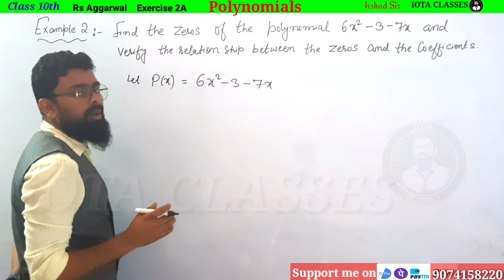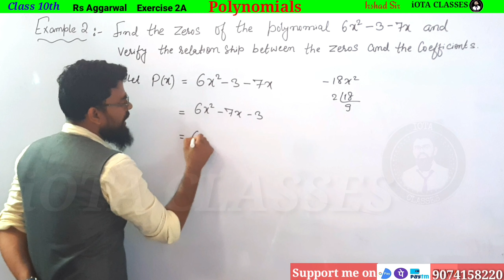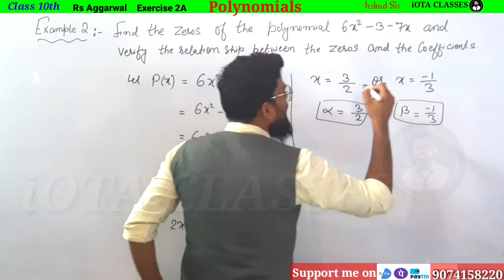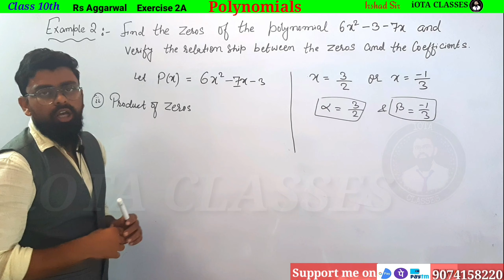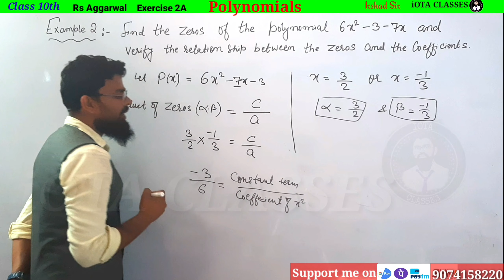Find the Zeros of the Polynomial 6x square minus 3 minus 7x and verify the relationship between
Find the Zeros of the Polynomial 6x square minus 3 minus 7x and verify the relationship between its zeros and coefficients

Find the Zeros of the Polynomial and verify the relationship between its zeros and coefficients

In this video we are going to do every question of R S Agarwal Chapter 2  "Polynomials"

1) Theorem :-If p is a prime number and p divides a square then p divides a, where a is a  positive integer.

3) Prove that root 3 is an irrational number.

Real Numbers
Exercise 1A

2. A number when divided by 61 gives 27 as quotient and 32 as remainder. find the number?

3. By Whats Number Should 1365 be divided to get 31 as quotient and 32 ad remainder?

4. Using euclid's division algorithm find the HCF of

6. Show that any positive odd integer is of the form (6m + 1) or (6 m + 3) or (6 m + 5), where m is some integer.

7. Show that any positive odd integer is of the form (4m + 1) or (4 m + 3 ), where m is some integer.

9. Prove that if x and y are both odd positive integers then x square plus y square is even but not divisible by 4.

10. Use euclid's algorithm to find HCF of 1190 and 1445. Express the HCF of in the form 1190m + 1445n.

1. Introduction to Real numbers and Euclid's Division Lemma and Euclid's Division Algorithm (Click on this link 👇👇👇👇👇👇👇)